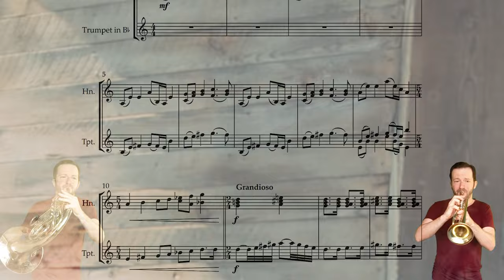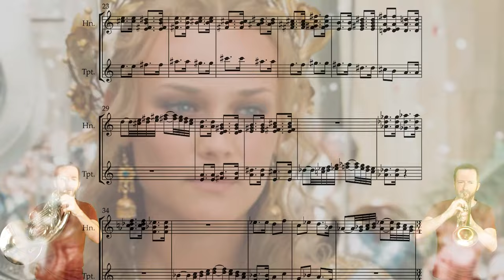Troy || French Horn & Trumpet Cover